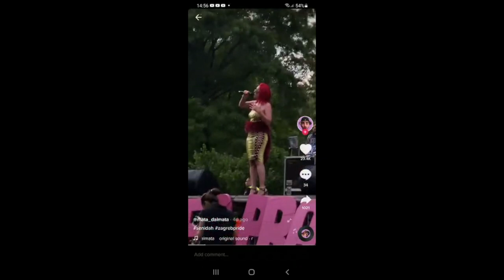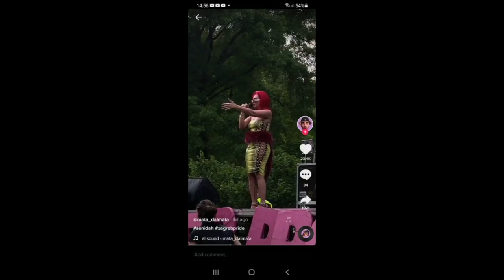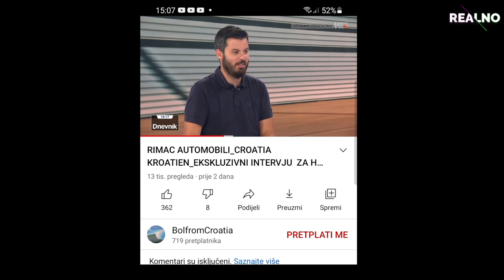OVO NAM JE SLOMILO SRCE 😩 | REALNO S01E12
Prošli tjedan se zaplesalo zagrebačkim ulicama u duginim bojama 🌈 i to ne lambada već na ritmove Senidahhhh. 💪🏻 Dok je ona pokazivala mišiće, korona je pokazala zube i umjesto da je zaplesala lambadu mutirala je u novi soj – lambda. Komentiramo je li opasniji od Delta soja, a pitali smo se i gdje je nestala Delta Plus? 🤔 Nasreću, svi sa covid putovnicama mogu ipak biti mirniji, a oni koji nemaju odsad će je dobit još brže ako naravno, zadovoljavaju uvjete! Dok neki jedva čekaju putovati, jedna roda nikad nije uspjela otputovati na daleki jug već je ostala ranjenog krila, a njena ljubavna priča nas je sve očarala. ❤️ Nažalost, ta priča je završila – Malena je uginula. 😔 Pitali smo se, hoće li se Klepetan vratiti sljedeće godine u njihovo gnijezdo? Što god odlučio, sigurno će biti sretan kao i sve ostale životinje što bi zabranom jednokratne plastike koja je nastupila u Hrvatskoj njihov, a i naš okoliš trebao biti čišći. 🌎🙏🏻 No, je li jednokratna plastika stvarno takav problem ili se u nekom drugom grmu krije zec? 🐰 U ovoj epizodi smo si postavili i pitanje – što smo mi napravili sa svojim životom dok smo istovremeno isprobavali Tik Tok hit piće! Na to pitanje smo došli zbog sjajne vijesti da je Mate Rimac u našim godinama preuzeo slavni Bugatti. 🚗💰 I dok Mate ne odustaje, Japanci, Islanđerosi (da, tako smo u šali prozvali stanovnike Islanda) pa i Norvežani, Španjolci… pokušavaju ipak malo stati na loptu i više uživati u slobodnom vremenu. Naime, predlaže se četverodnevni radni tjedan. 😮  Komentiramo istraživanja na temelju kojih su došli do te ideje. Nezaobilazno češljanje društvenih mreža dovelo nas je do inicijative u Norveškoj koja odsad zahtijeva da se svako prepravljanje fotografija na društvenim mrežama mora označiti. ☝🏻 Za kraj smo naravno opet ušli u borbu zvanu TTT – TIK TOK TJEDNA! Čiji vam je bolji? Uživajte u novoj epizodi Realnog! ☑️